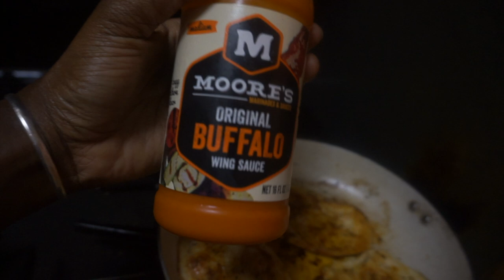SHAY..WHATCHA COOKIN?? BUFFALO CHICKEN WRAPS, EPISODE 2 I ESSENCEOFSHAY